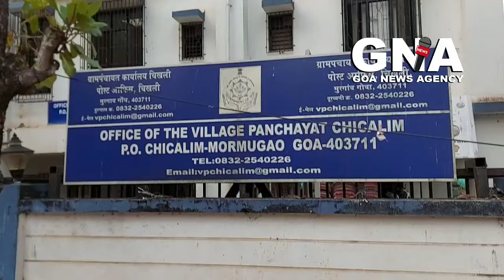Pereira said in the absence of the panch member, he and other panch members would carried out work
*Chicalim VP Ward 2 to go into polls on March 20*

While the High Court has set aside the ward reservation for elections to Mormugao Municipal Council (MMC), the neighbouring Chicalim panchayat will have an election to Ward 2 on March 20.
Speaking to reporters, Chicalim Panchayat Seby Pereira said Ward 2 had no panch member since the last few months.
"Ward 2 panch member Anna Marie Azavedo had gone on a leave because she went to the United Kingdom and it has been more than six months since she has not returned. She later sent us a message that she cannot come back and also sent us her resignation letter,” said Pereira.
“As of now, elections have been declared in that ward on March 20. There are many works in that ward which we have taken up, but without a panch member things seemed difficult and hence, there was a need to have this election.”
Pereira said in the absence of the panch member, he and other panch members would carried out work in Ward 2 in their individual capacity or through the panchayat.
“It is important to have a ward member there so that people are not inconvenienced all the time and people will get a chance to decide and elect a new panch member in the upcoming election," said Pereira.